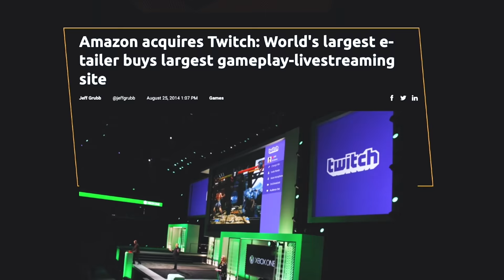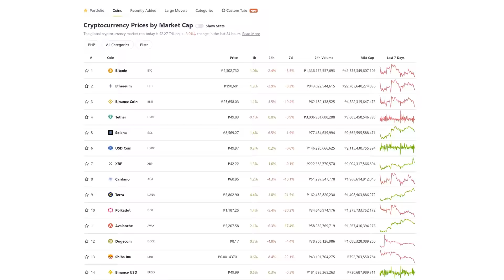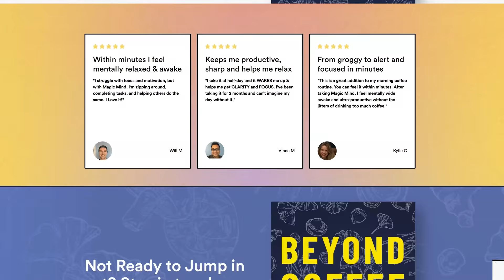How to Get Rid of Your FOMO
Do you get FOMO? Well, I still do, but I'm working on how to deal with FOMO and wanted to share some of my tips here.